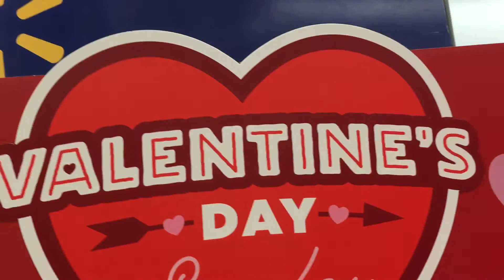Walmart Valentines Day! | Taylor Swift KISS!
wa